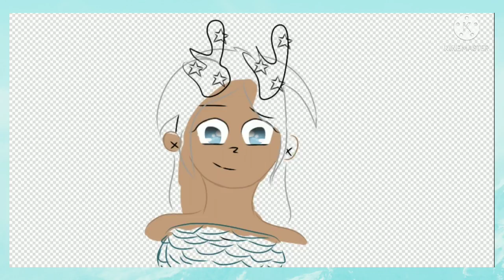OC Speedpaint- Starrish-Nymph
Fun fact: This is also my channel's new pfp!